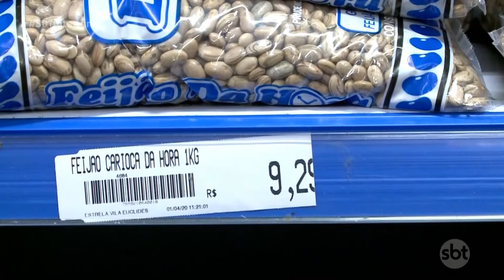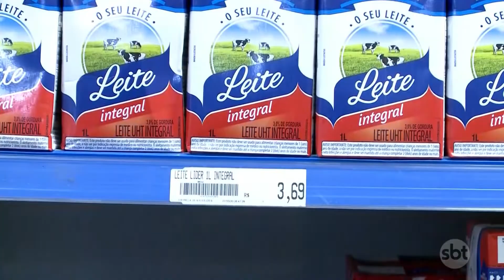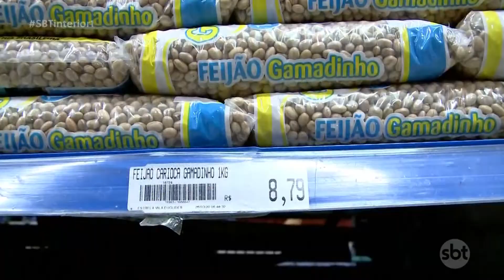Preços de produtos sobem em mercados e Procon acende alerta